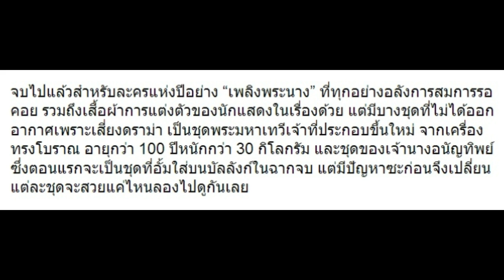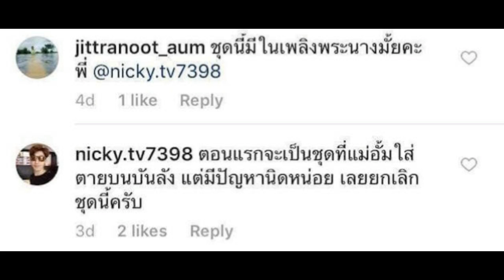เปิดชุด “เพลิงพระนาง” ที่ไม่ได้ออกอากาศอลังการทั้งนั้น!!